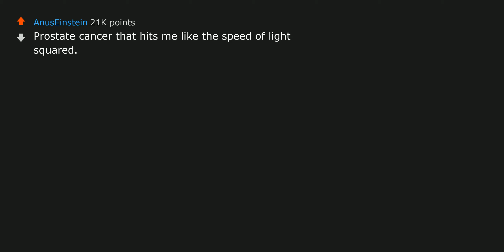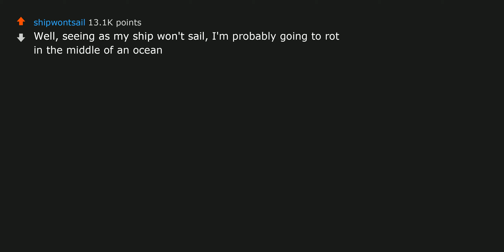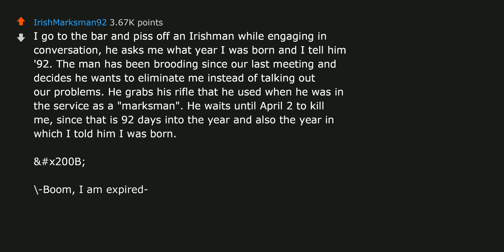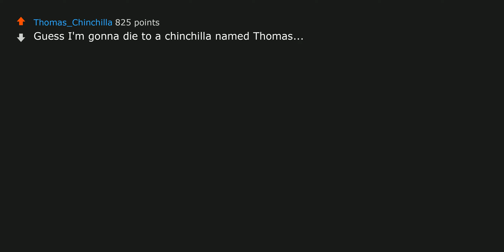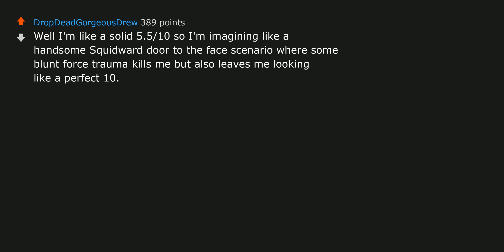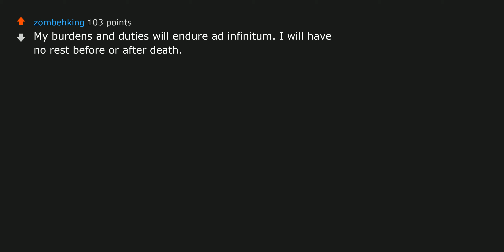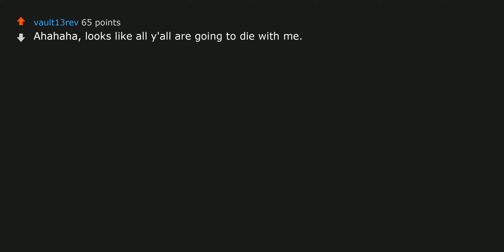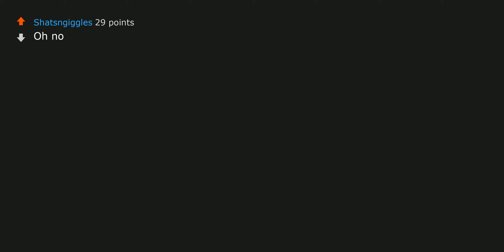If your username would predict the way you die, how will it happen? | r/AskReddit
Check out some best-selling books at:
1. Atomic Habits
2. Harry Potter and the Philosopher's Stone, Book 1
3. Dune ► If your username would predict the way you die, how will it happen? - r/AskReddit